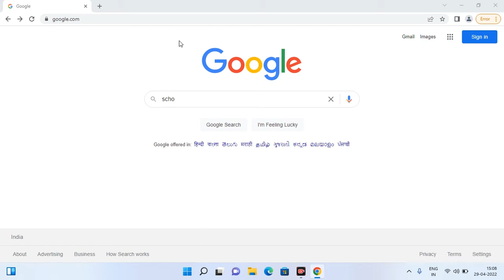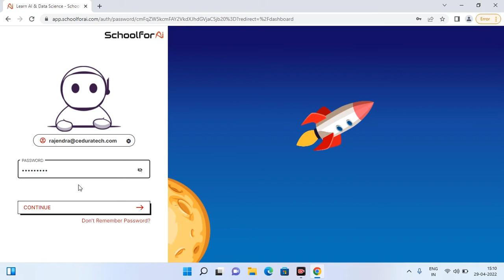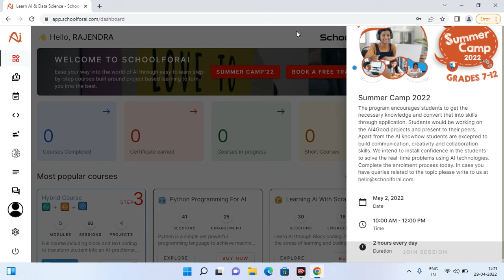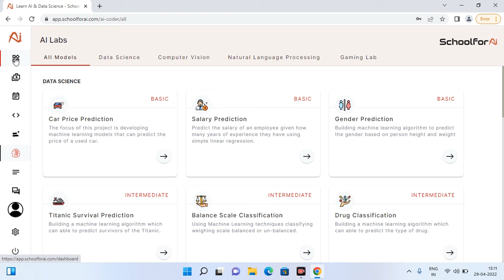Summer Camp 2022 - How to login?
Make up for the learning loss occurred due to the COVID-19 by bringing children close to one of the most promising emerging technologies – Artificial Intelligence (AI). Students are encouraged to get acquainted with AI to find solutions for the social problems. Data Science and AI are evolving as essential skills for the students to be future-ready and relevant. Give a chance to your child to catch with these emerging technologies for better future.